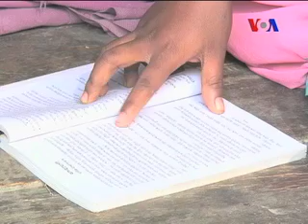India Medical Myths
In India's remote and poverty-stricken areas, health resources and qualified doctors can be scarce. Many people still rely on faith-based healers, who sometimes promote outlandish theories about how the body works. VOA South Asia Correspondent Kurt Achin looks at one extreme example that has been around for years.